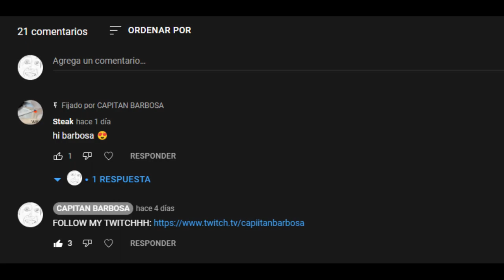Solo Streamer, Chapter 2. Highlights | Pain | Ark Official HARDCORE